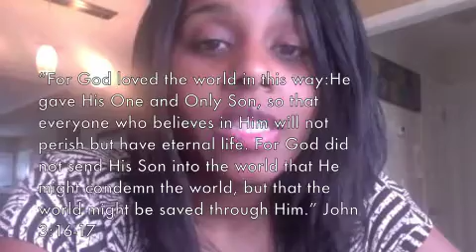Guilt from Sexual Sin